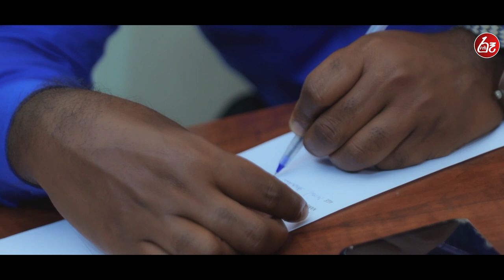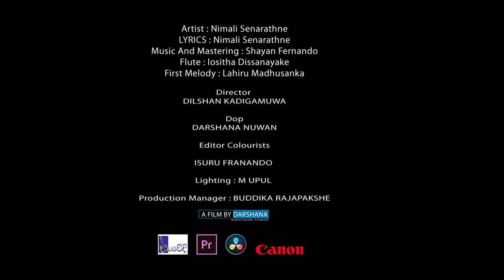Samaweyan (සමාවෙයන්) - Nimali Senarathne (Official Music Video) | Sinhala New Songs 2021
♪ Director : Dilshan Kadigamuwa
♪ Artist: Nimali Senarathne
♪ Lyrics: Nimali Senarathne
♪ Flute: Lositha Dissanayake
♪ First Melody: Lahiru Madhusanka
♪ Music Label: RuuFM

♪ Dop: Darshana Nuwan
♪ Edit & Color: Isuru Fernando
♪ Lighting: M Upul
♪ Production Manager: Buddika Rajapakshe

Amazon Prime Music